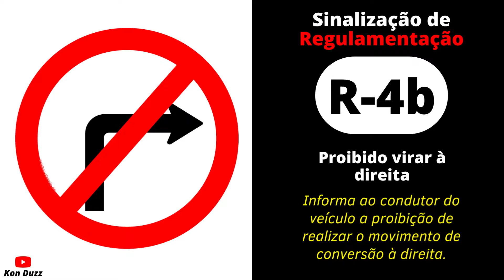R-4b — Proibido virar à direita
APRENDA HOJE A RECORRER DA SUA MULTA DE TRÂNSITO!!
PASSO A PASSO DE COMO RECORRER DE MULTA DE TRÂNSITO

Veja! Como recorrer da suspensão da CNH (Carteira Nacional de Habilitação)? Essa é a dúvida de muitos motoristas, apavorados com a possibilidade de ter seu direito de dirigir suspenso.